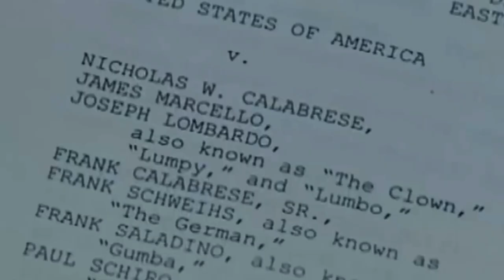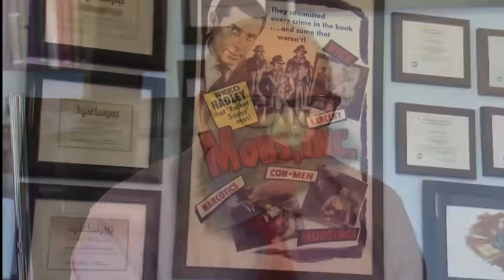John DiFronzo DEAD at age 89. Solly D - the new boss of the Chicago Outfit?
Tonight on Nightly News we cover mafia boss John DiFronzo passing away at the age of 89 back in 2018. Is Salvatore DeLaurentis now the new boss of the Chicago Outfit?

Let us know what you think of this format in the comments below.

Chicago Mob